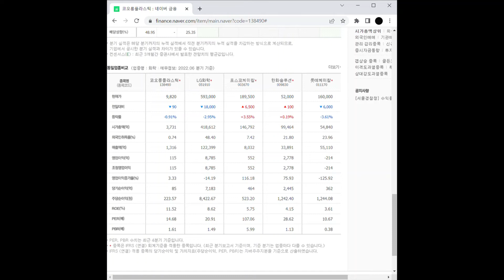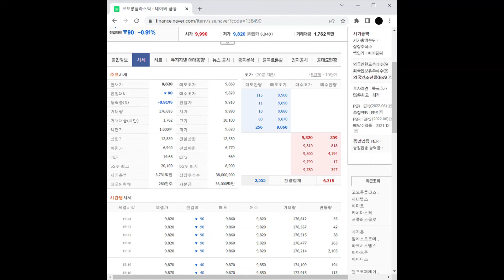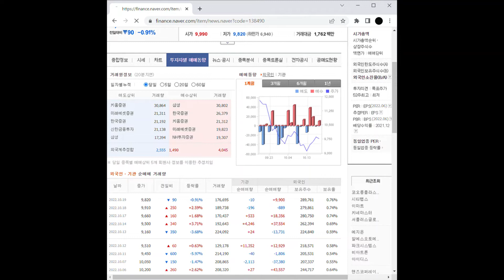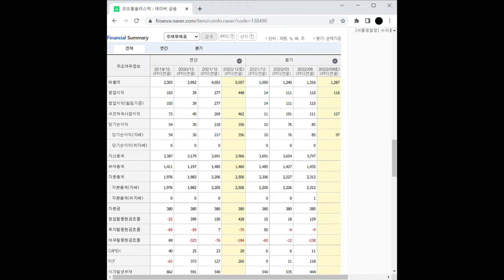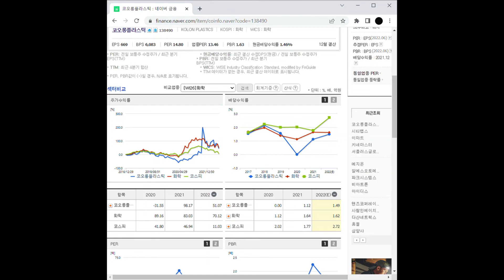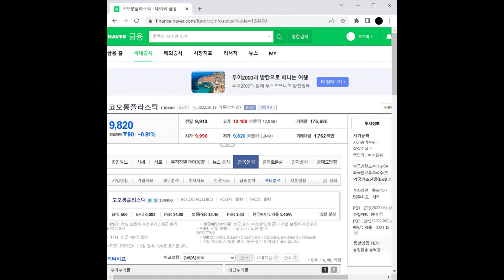전기차 부품 관련주 코오롱플라스틱 주가 전망 및 차트 분석